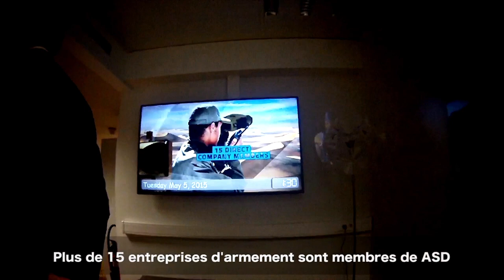Occupation des bureaux de ASD - Istopthearmstrade.eu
plus d'info istopthearmstrade.eu/fr